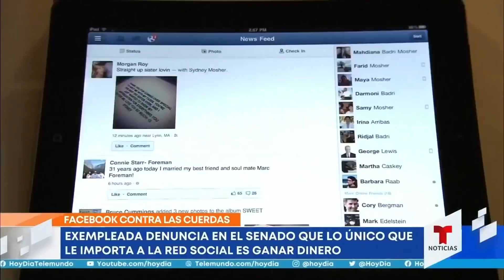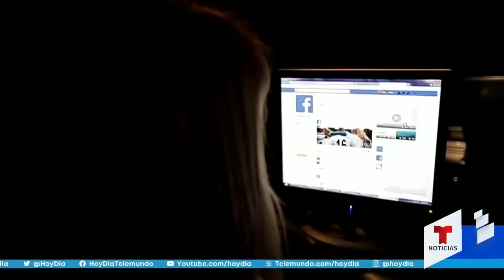Mark Zuckerberg rechaza acusaciones de una exempleada | Noticias Telemundo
Video oficial de Noticias Telemundo. En la audiencia, Frances Haugen dijo que Facebook ha engañado al público, pidió a los legisladores regular las acciones de la compañía y advirtió sobre las consecuencias a largo plazo. En una carta, Zuckerberg dijo que las acusaciones no son ciertas.